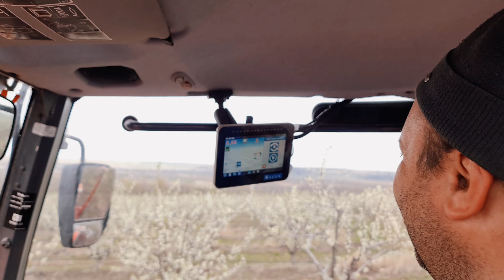Отзывы механизаторов на трактора Kubota и автопилоты Raven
Отзывы клиента на трактор Kubota M135GX и Kubota М5112 оборудованные американскими автопилотами RAVEN и сеялками CANSA приобретёнными в компании CARVIDON MOLDOVA